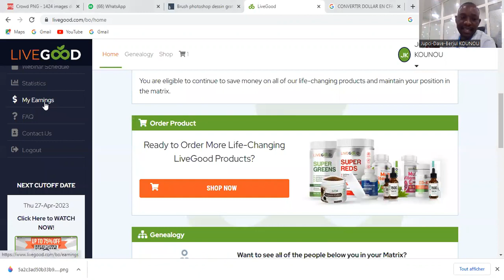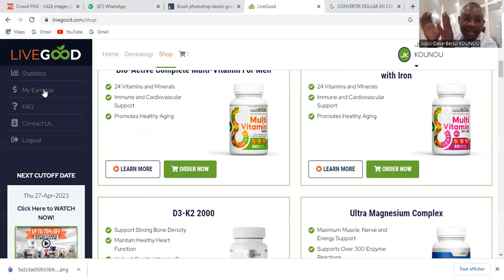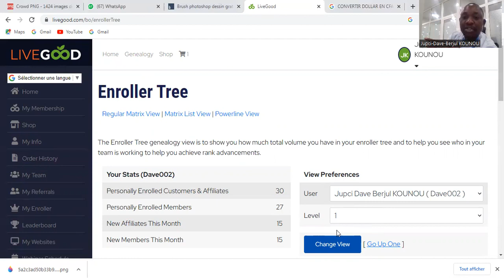Réservez votre place gratuitement tout de suite pour gagner jusqu'à 2047 dollars par mois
*_Pour tout ceux qui veulent faire l'inscription voici le lien Pas à l'action maintenant et commerce à gagner tous les jours

🎈🚀 *LIVEGOOD* 🎈
BREF RÉSUMÉ DE LIVEGOOD

💥 Gagnez jusqu'à 2 047 $ par mois sans recruter avec un peu de patience pour que votre matrice soit remplie.

💥 Gagnez 25 $ pour chaque personne que vous recrutez

🔹 Frais d'inscription:50$
♦️ Comment ça marche 👇🏼👇👇
1️⃣ Inscrivez-vous en utilisant le lien 👇🏼

2️⃣ Activez votre compte avec 50 $
3️⃣ Recevez des personnes sous vous en débordement (Spillovers)
4️⃣ Profitez des retombées mensuelles jusqu'à 2000 $
5️⃣ Recrutez si vous le souhaitez et gagnez 25 $ par membre que vous recrutez.
6️⃣ Atteignez les niveaux de BRONZE à DIAMANT et soyez payé selon votre niveau
7️⃣ Achetez vos Complements Alimentaires en cliquant sur ce lien

kucoin est dans le top 5 des cex dans le monde entier 👇👇
Profitez de commissions allant jusqu’à 30 % pour inviter des amis!

Invitez vos amis pendant la période de promotion pour profiter de commissions allant jusqu’à 30 % à l’avenir, ainsi que de billets Spotlight supplémentaires !

 👇▬▬▬▬▬▬▬ ➡️ME SUIVRE ▬▬▬▬▬▬▬ 🎯
🔔 Merci 😊

✅USDT --TRC20:👉👉THDkZfN3faVNSS2cPCCEkwWvAQFMnWg2du
✅BTC:👉👉 18oFxu97krTB77NDnLtccaHHhnyc6cAxcA
✅ETH:👉👉 0x4F890CF9CB90843681aB204f73155c83d90036c7
✅BNB:👉👉 bnb12kygzll7vsdgaa2kahmvtk5nvr2754m56t9ygr
✅TRX:👉👉 THDkZfN3faVNSS2cPCCEkwWvAQFMnWg2du

🔔 Merci 😊